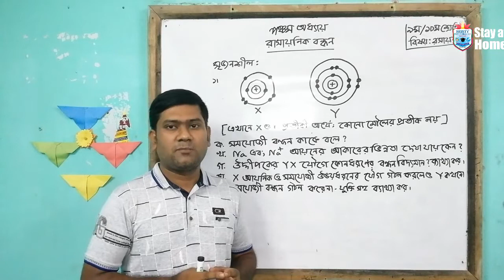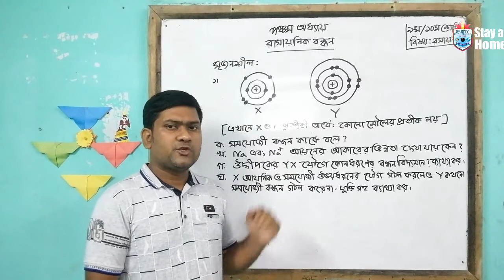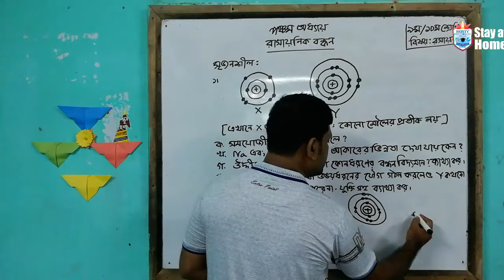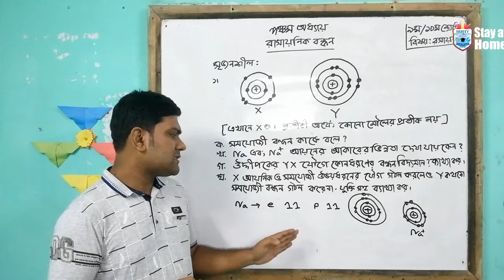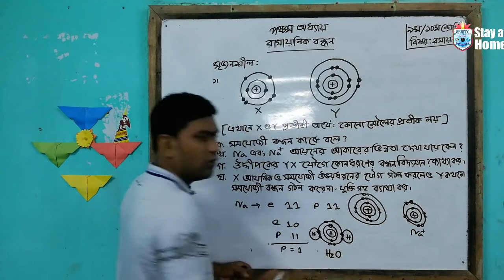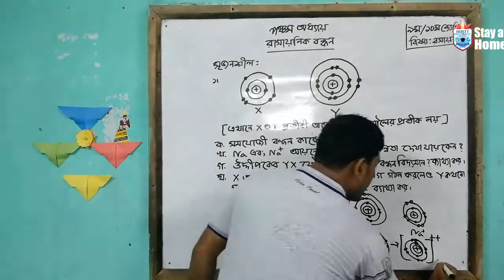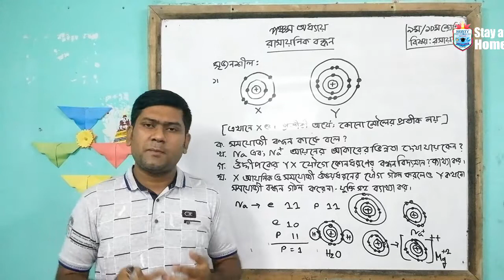Chemistry Class 9-10 Chapter 5 srijonshil part 1